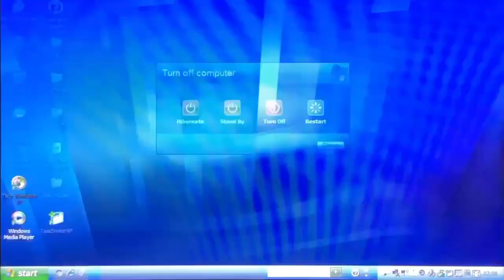Windows XP Shutdown